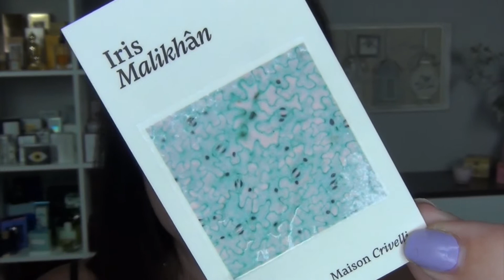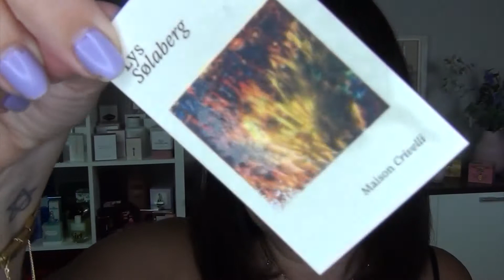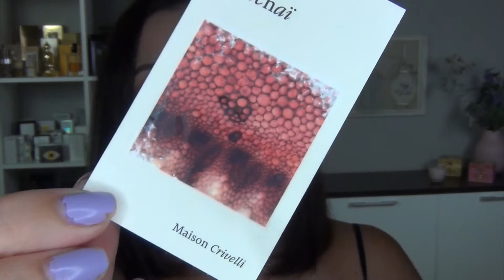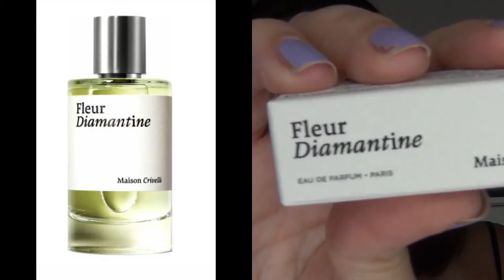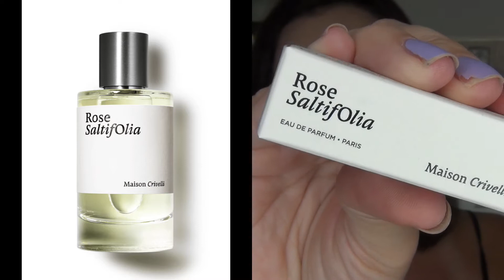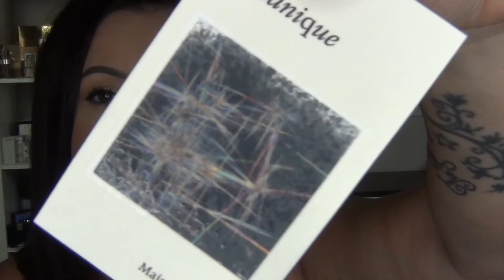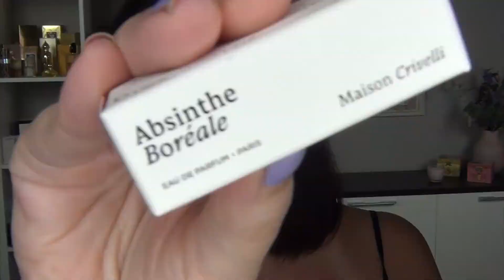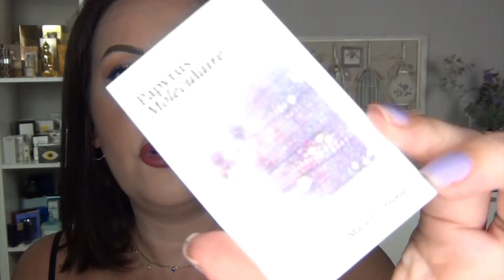😮 PERFUMES ÚNICOS 𝙈𝘼𝙄𝙎𝙊𝙉 𝘾𝙍𝙄𝙑𝙀𝙇𝙇𝙄 😮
My Geisha
Inma10 para pedidos telefónicos, instagram o en tienda física

The WaterBrand
Inma25

Código Yuniqu para 30% dto en la caja mensual
INMA30

Código de Esenzzia Perfumes
5% dto en tu compra Código inma5

Código DIVAIN para 15% dto en tu pedido ( un sólo uso)
ZEN_15

Código PERFUMES MARTINEZ 10% en tu pedido y envío gratis
Inma10

Código Secret Du Marais para llevarte 5 muestras de mis perfumes nicho favoritos
INMAZEN21

Código PERFUMARE 10% dto en tu pedido
INMA10

Maison Matine
INMAZEN20

Perfumes Perfumarte
INMA10
Regalo de un perfume travel rellenable de 10 mil. de tu elección.